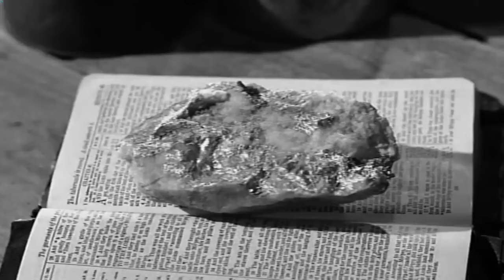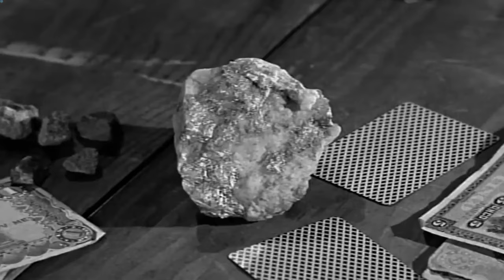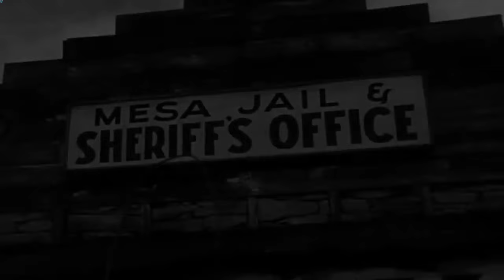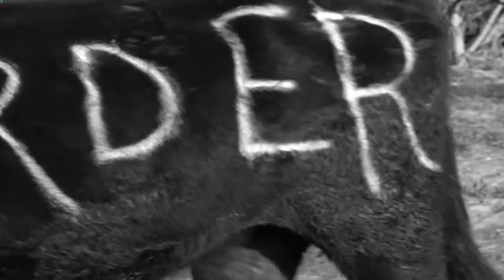Rawhide Full Episodes 2024 - Incident of the Golden Calf - Best Western Cowboy Full HD TV Show